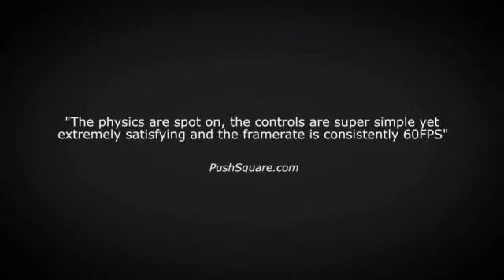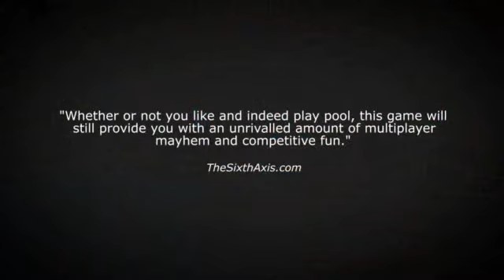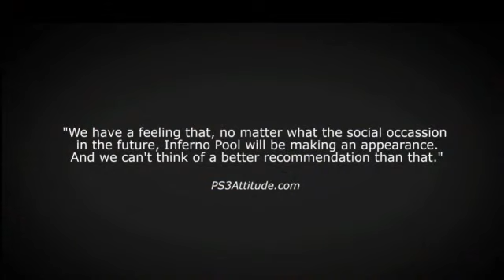Inferno Pool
Watch this trailer for Inferno Pool.  It looks ok, for a game about pool.

Then, please go and register at our if you want friendly, informal games reviews and news from a couple of guys in the UK. Thanks.